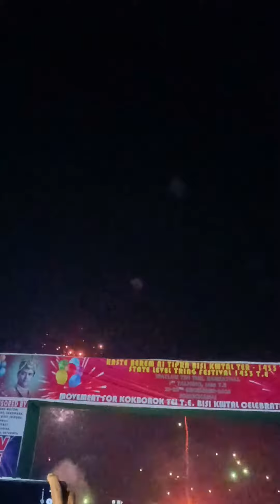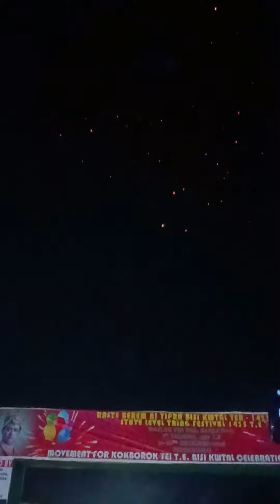Tripuras biggest festival Tring